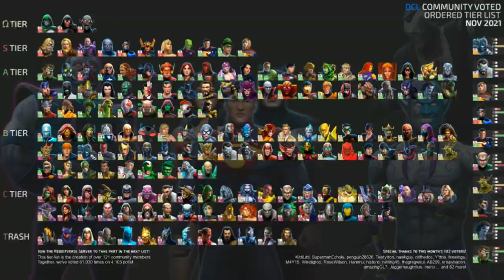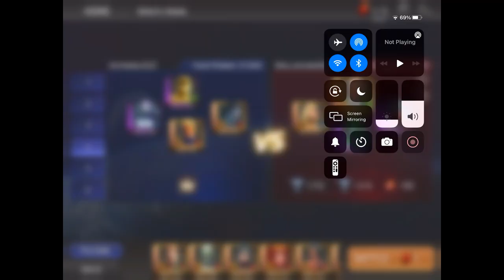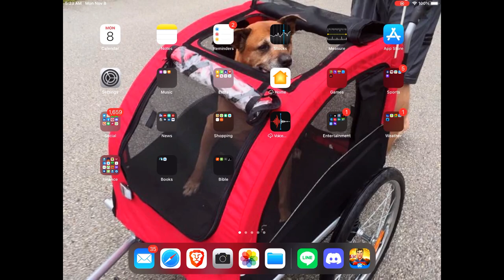End Game PvP Tier List - November 2021 - DC Legends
The November End Game PvP Tier list is here! Nightwing is the Siege toon of the month, though this month had a lot of great candidates.

Special thank you to TheDarkKnight54 for our tier list art as always!

End Game Tier List:

Community Voted Tier List (thanks to Historic compiling):

Vote on the community tier list by going to the Redditverse Discord!

Keep in mind these are the opinions of several Owls who regularly place in the top spots of Siege and PvP in all modes regularly. We base characters on their performance against top tier teams at max level. In some cases, depending on your gear levels, play style, and rank; certain characters may perform much better for you. Most of our scores are weighted heavily towards Siege play in the very top rankings.

How the categories break out:

S-Tier: More exclusive then before, the best of the best. Fit into almost any comp and is pretty much a roster requirement to compete in the highest levels of the game.

A-Tier: Very solid characters. Characters that are either versatile or extremely good at their job and you will never regret gearing them. In this list are your counter characters and just all around great toons.

B-Tier: These are "good" characters but sometimes need a team built around them or they compliment a specific team. There is often a superior option to them, but they are still pretty good depending on the situation.

C-Tier: These characters are more situational. They also can be pretty "meh" characters most of the time, but can excel in a specific comp. Most probably need a rework to shine.

T-Tier: This is your trash tier characters that desperately need a rework. F-tier!

Toon of the Month: If you notice the glow around a character, he/she is the Siege toon of the month! This is a character that was extra special for the month and deserved some special recognition.